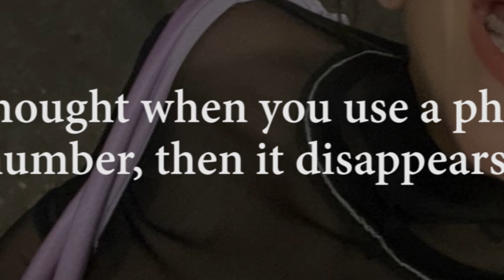Harry Styles Had Hilarious Talk With Stranger, Thinking He Was Texting Pal Rosalía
Singer Rosalía revealed that the confusion began because she changes her phone number 'so often' in order to focus on work more.